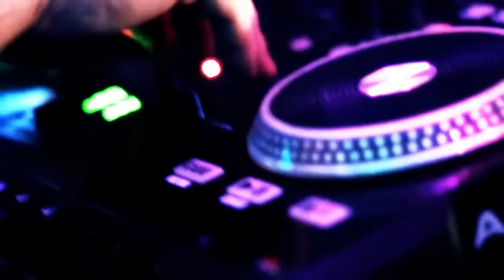Computerliebe (auf St. Pauli) - Lorenz Büffel & Sven Florijan (Offizielles Video)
Der Partyhit von Lorenz Büffel und Sven Florijan. Für jeden Hamburg und St. Pauli Fan wohl ein Pflichtsong für jede Party.

Mit dabei sind neben Lorenz Büffel und Sven Florijan auch Ikke Hüftgold und Willi Wedel.

Besonderen Dank geht an den Club Temptation und die Olivia Jones Bar.